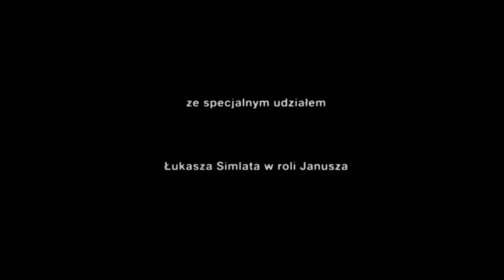Trzy Siostry T. Zwiastun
Film jest opartym na faktach thrillerem psychologicznym. Opowiada historię Roberta, 35-letniego mężczyzny, który wydaje się być upośledzony. Od urodzenia spędza czas w domu z nadopiekuńczą matką i jej dwoma siostrami, które traktują Roberta jak dziecko.

Reżyseria: Maciej Kowalewski, scenariusz: Maciej Kowalewski, zdjęcia: Hubert Komerski, produkcja: Studio Filmowe Tramway, Cuckooegg Productions, koprodukcja: Teatr na Woli (Warszawa), Dorsz Postprodukcja
Obsada: Rafał Mohr (Robert), Bogusława Schubert-Massoc (Lotka), Małgorzata Rożniatowska (Wanda), Ewa Szykulska (Sabina), Natalia Szyguła (Marianna), Izabela Kuna (telefonistka), Agnieszka Roszkowska (Halinka), Remigiusz Grzela (ksiądz), Witold Zmitrowicz (kościelny), Ewa Kowalewska (młoda Sabina), Janusz Chabior (Stach), Łukasz Simlat (Janusz)
kolor, 85'
Polska 2011